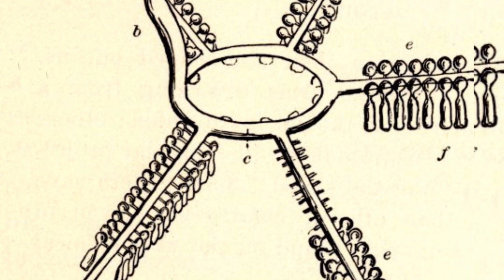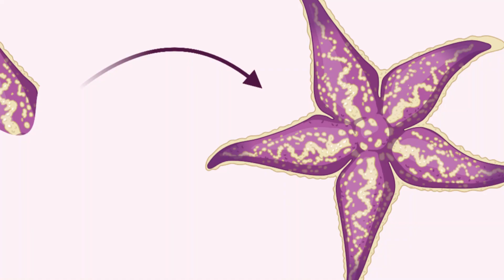|| Information About Starfishes ||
"Welcome to the channel 'Nature's Adventures.' In this video, we will learn about Starfishes."